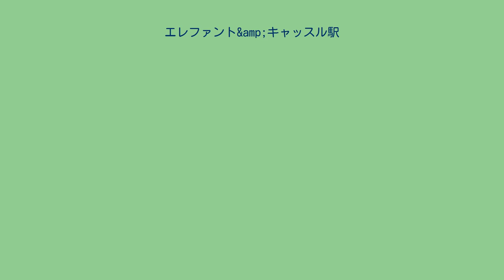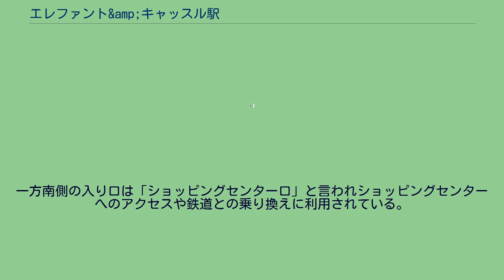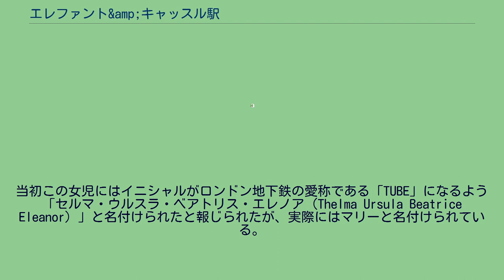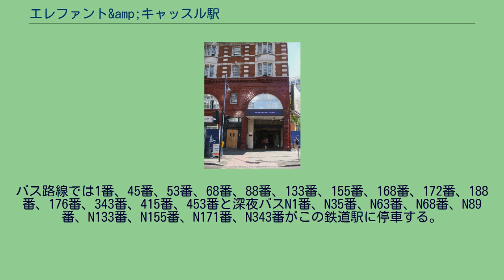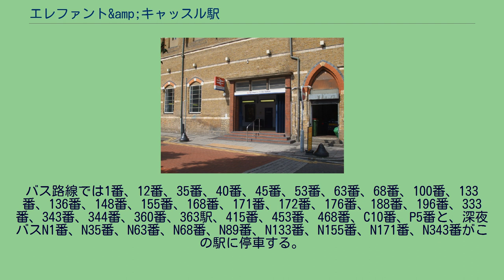エレファント&amp;キャッスル駅